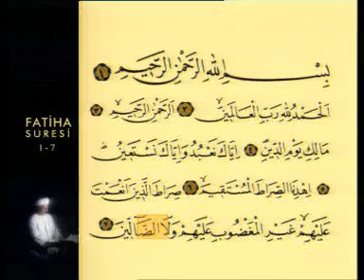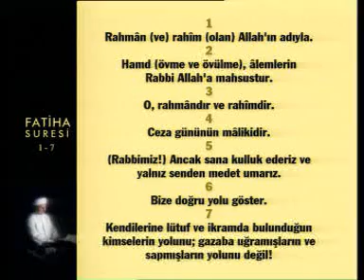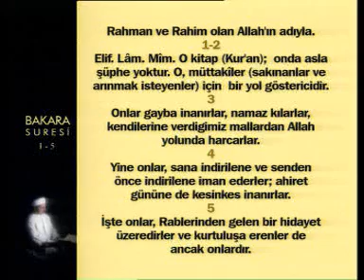Fatiha Suresi Suratul Fatiha koran kuran quran qoran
Fatiha Suresi